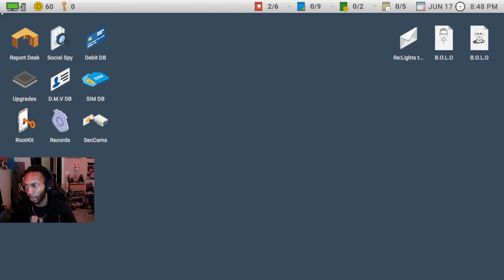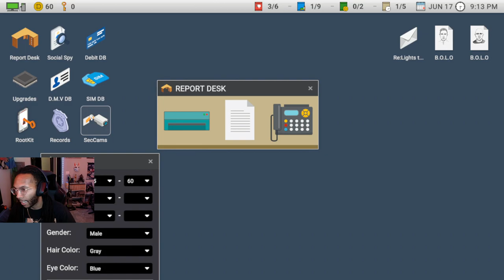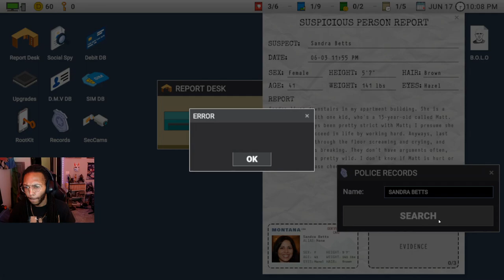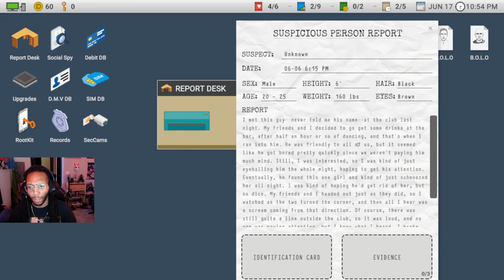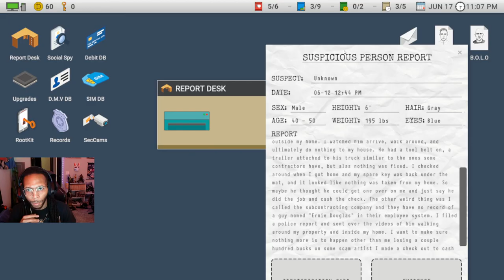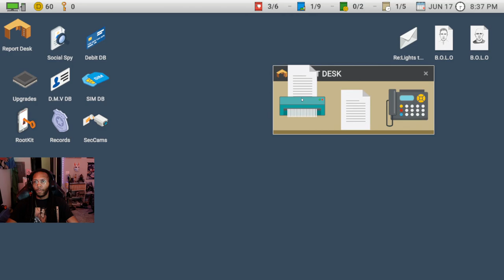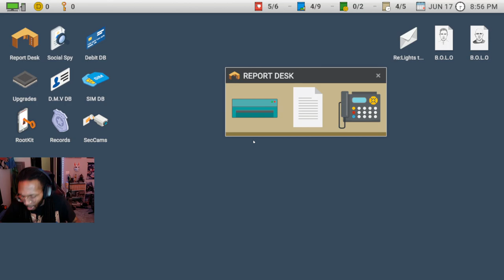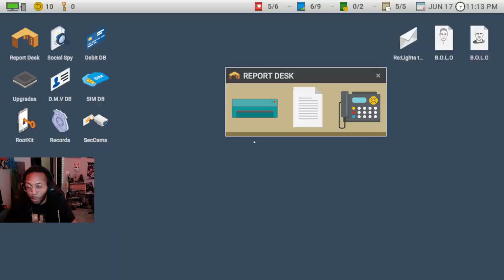Scrutinized Returns!! EP 1- Doctor and the Russian Bald dude